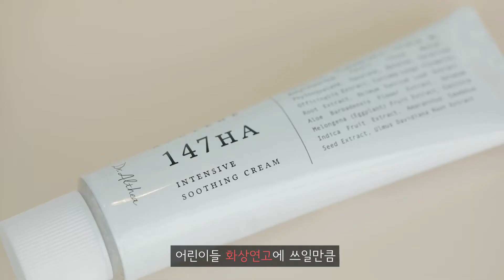[닥터엘시아] 아줄렌 147HA 수딩크림 🌿 속건조, 민감 피부 쓰고 세살 피부 되자!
🌿아줄렌 성분은 캐모마일에서 추출한 자연유래 성분으로
어린이들 화상 연고에 쓰일만큼 정말 순한 성분이에요!
특히! 속건조나 민감피부로
고생하시는 분들에게 추천드립니다:)